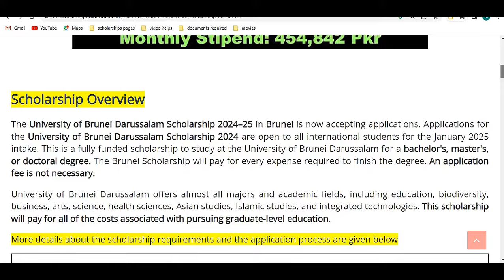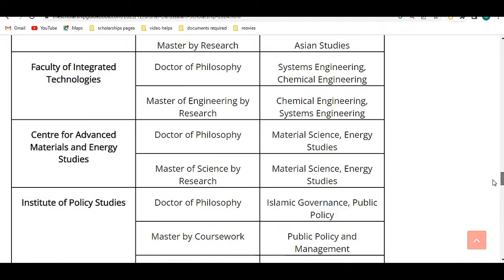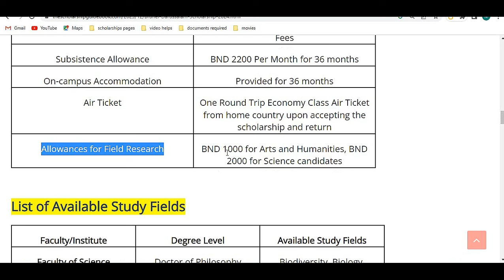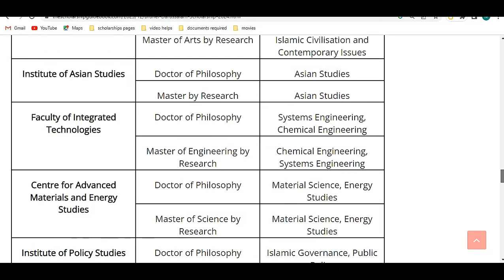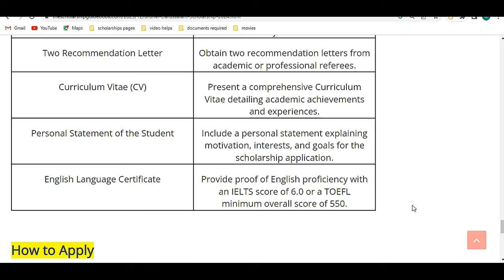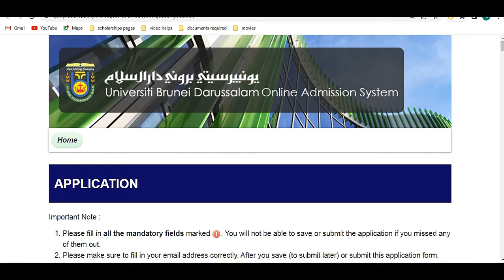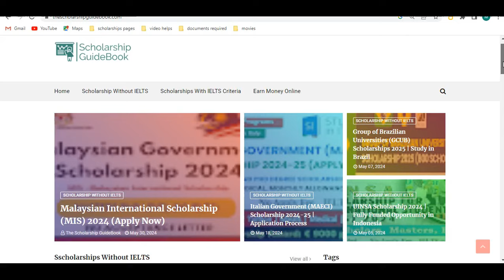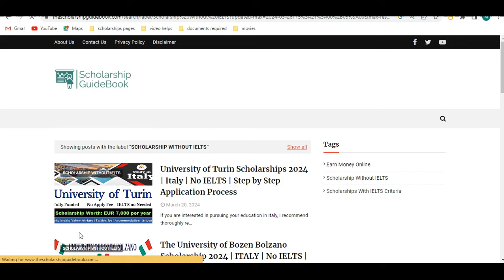Golden Scholarship Opportunity | Brunei | ماہانہ وظیفہ 4.5 لاکھ | BS/MS/PhD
University of Brunei Darussalam Scholarship 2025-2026 is a fully funded graduate scholarship for international students. UBD scholarship will provide monthly allowance of BND 500.00, tuition fees waiver, on-campus accommodation and allowances for field research (BND 1000.00 for Arts and Humanities, and BND 2000.00 for Science candidates).

how much scholarship can i get to study abroad

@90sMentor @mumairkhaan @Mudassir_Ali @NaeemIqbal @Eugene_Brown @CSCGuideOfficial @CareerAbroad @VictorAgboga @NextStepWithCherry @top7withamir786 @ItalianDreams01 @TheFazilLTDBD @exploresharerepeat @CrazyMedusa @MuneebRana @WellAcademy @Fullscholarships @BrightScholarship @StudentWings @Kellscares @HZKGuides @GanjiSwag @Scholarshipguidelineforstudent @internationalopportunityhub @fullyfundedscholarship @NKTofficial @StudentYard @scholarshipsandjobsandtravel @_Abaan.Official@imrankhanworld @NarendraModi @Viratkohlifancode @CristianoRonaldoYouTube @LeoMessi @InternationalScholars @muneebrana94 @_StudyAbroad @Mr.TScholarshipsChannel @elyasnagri